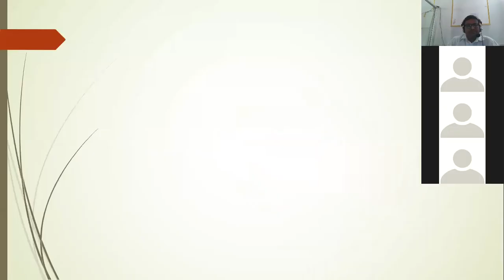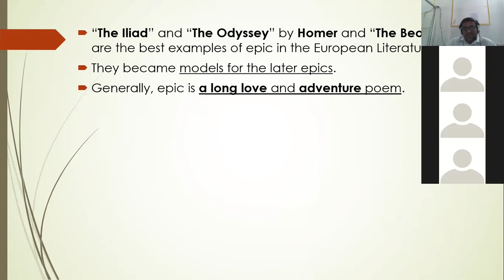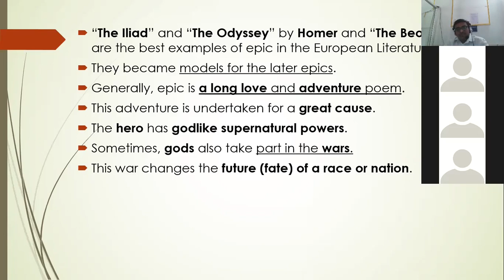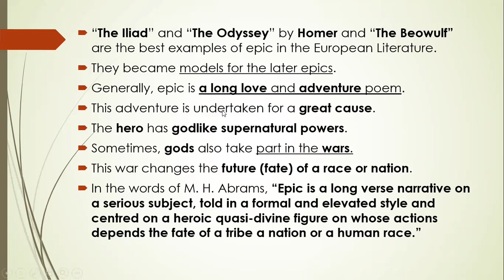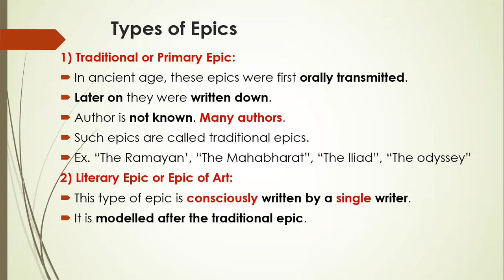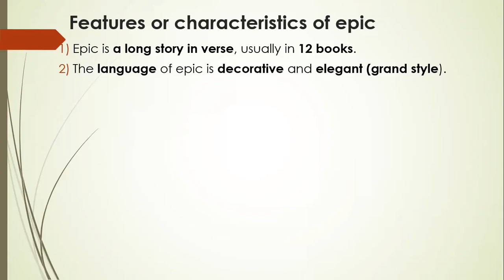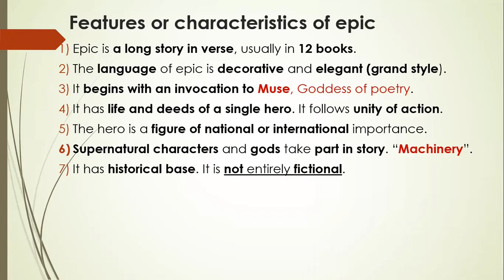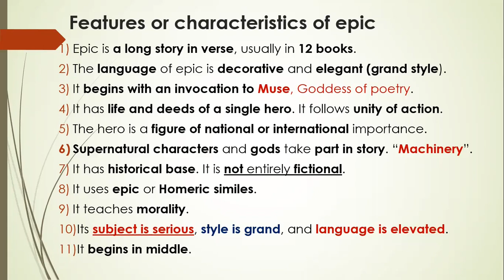Epic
Online class of the First semester students of B. A. English Literature of Lokmanya Mahavidyalaya, Warora.